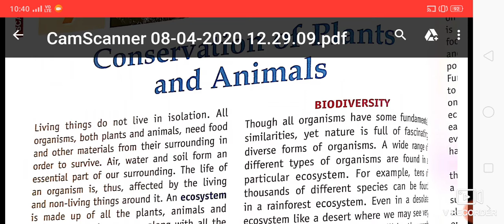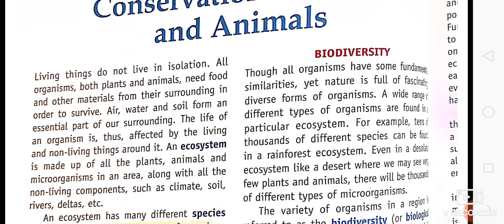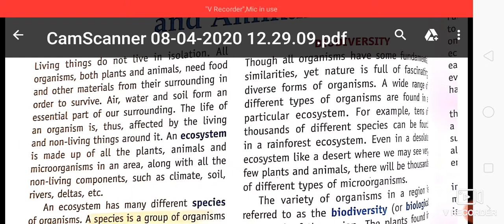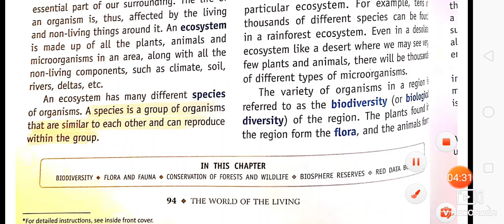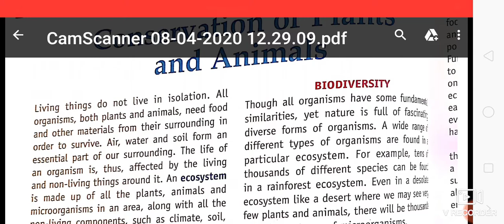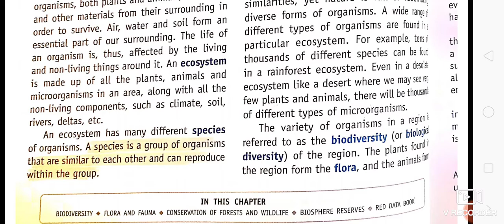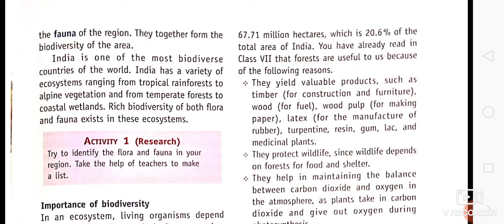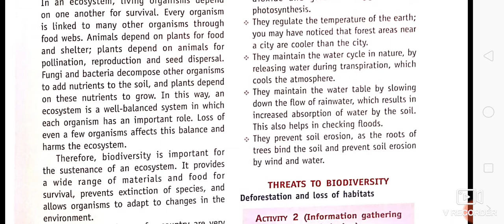Date 6-8-2020 Class -8 Subject - Science Topic- Conservation of plants and animals